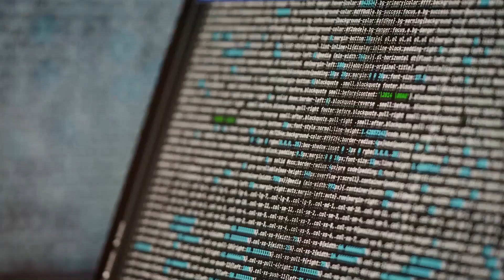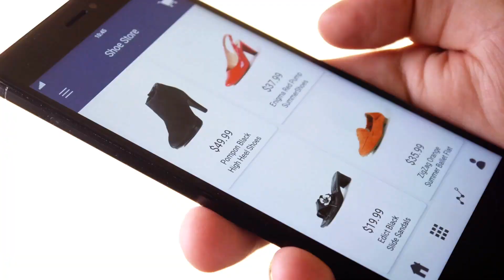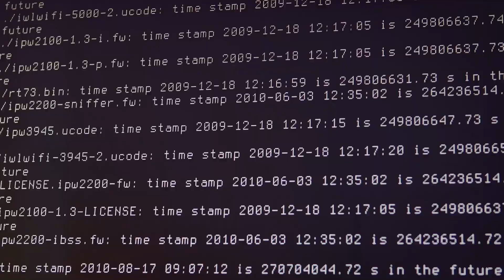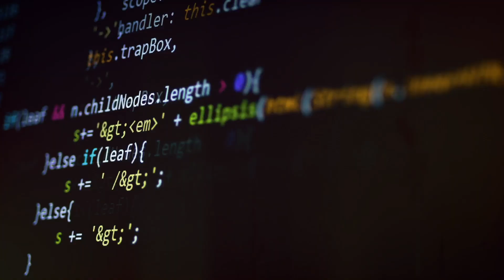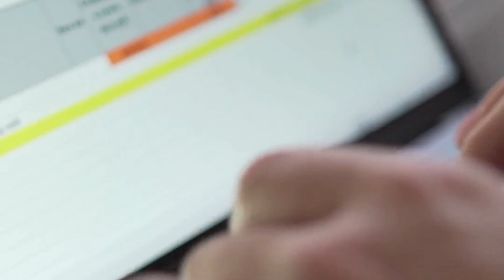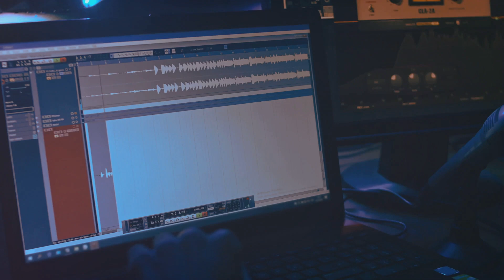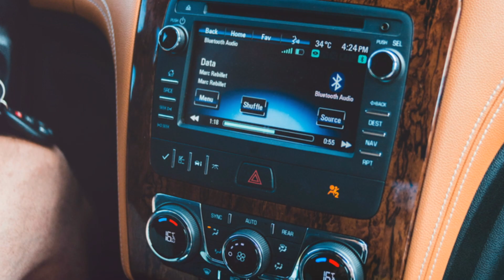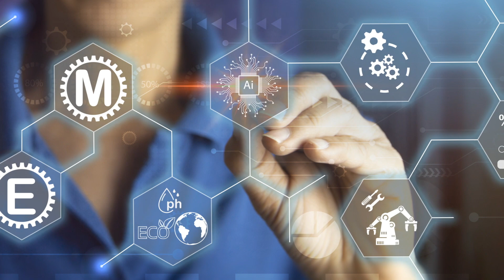Computer Software | Introduction to IT Course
In this video, we delve into the world of computer software, exploring what it is, how it works, and its importance in the digital age. Whether you're a beginner or looking to deepen your understanding, this overview covers everything from operating systems to applications, and the role software plays in shaping our digital experiences.